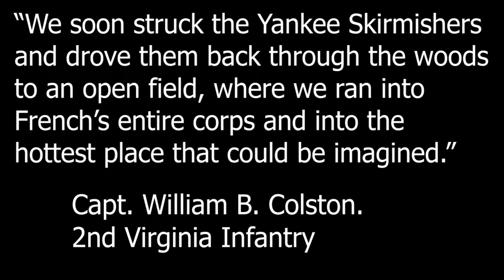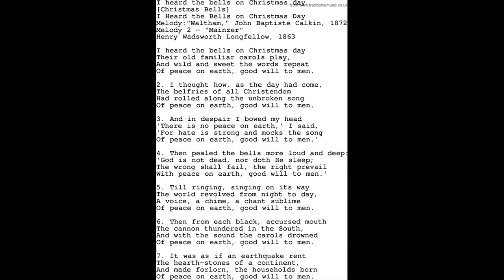The Battle of Mine Run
The Battle of Mine Run (or Payne's Farm) was Union General George Meade's last attempt to destroy the Army of Northern Virginia before the armies went into Winter encampment.
I had an ancestor that was wounded at this battle.